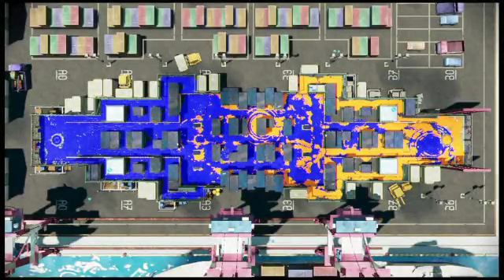イカんなく楽しみ尽くスプラトゥウウウウウウウウウン実況【34】